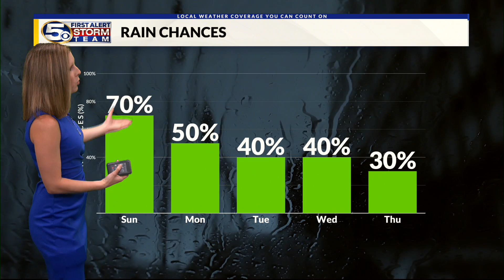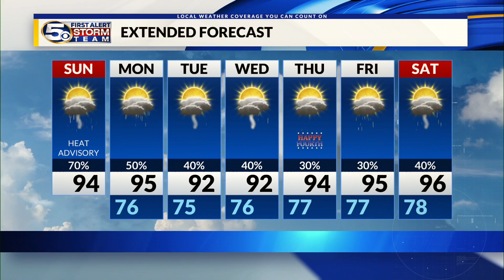A Hot Sunday With Scattered Storms, Heat Advisories in Place This Afternoon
The heat is back today with heat index values well into the triple digits. Heat advisories are in place until 7 pm. Scattered showers and storms will develop later this afternoon. Full Forecast